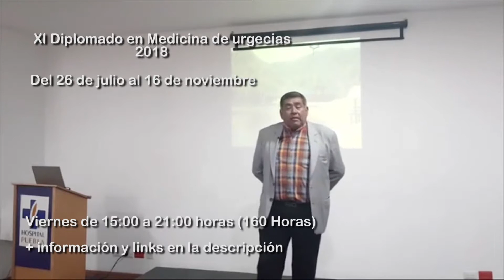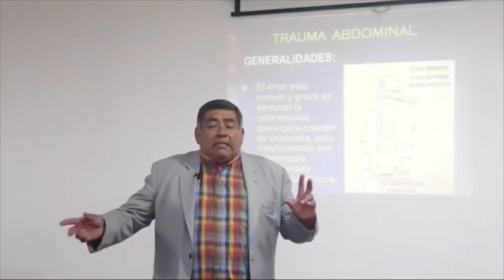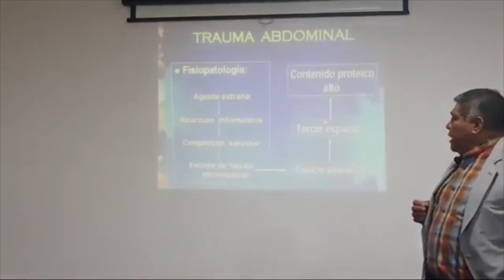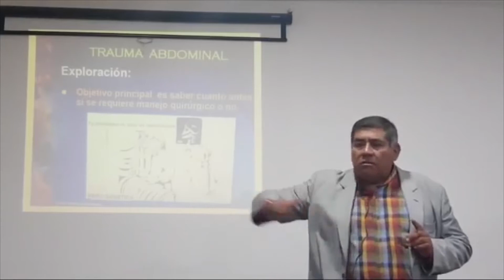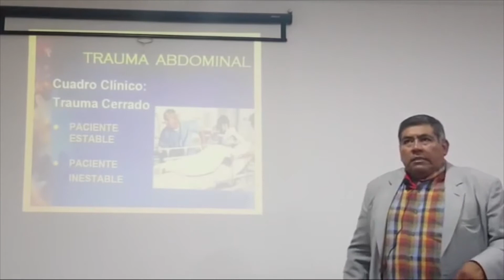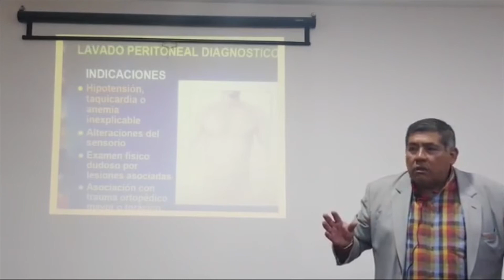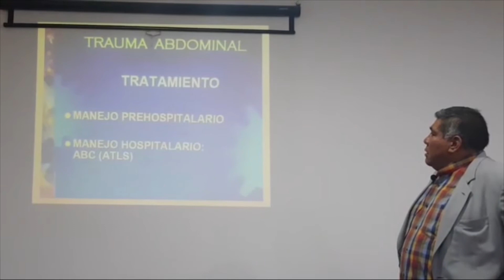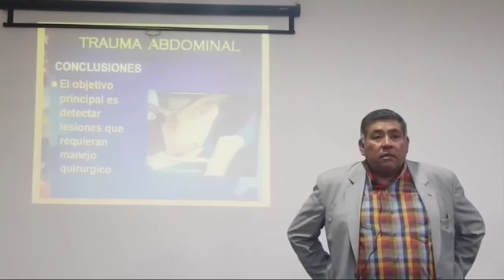Trauma Abdominal - Dr. Jesús Aguilar Astorga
Conferencia sobre Trauma Abdominal - Dr. Jesús Aguilar Astorga

::: DIPLOMADO EN MEDICINA DE URGENCIAS :::
➡️ Del 27 de julio al 7 de diciembre de 2018
➡️ Viernes de 15:00 a 21:00 horas (130 Horas)
➡️ 3, 6 y 9 meses sin intereses.